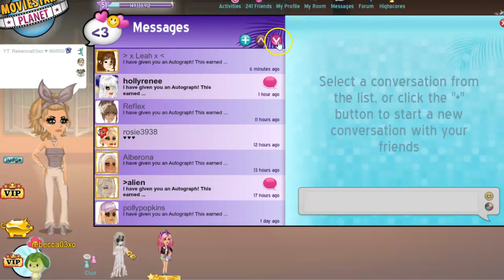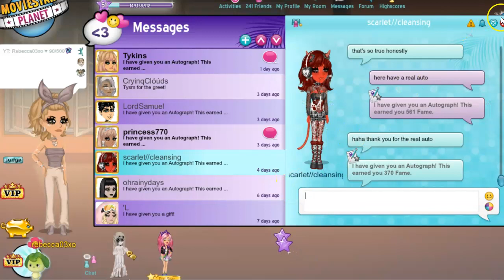I got VIP on MSP!?!?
Hi everyone! I wont be posting a server video next week but do have two videos pre-recorded to replace it, I hope that's ok! Once again shoutout to Rosey3938 on the uk server! go give her tons of love and support